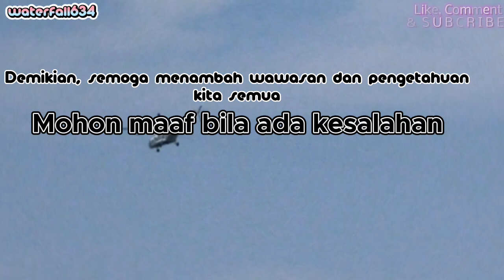Helikopter landing dengan sukses // Perform Landing dan Take Off Helicopter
Perform Landing dan Take Off Helicopter // Helikopter landing dengan sukses disuatu wilayah yang baru. Sedikit berbagi semoga dapat menambah wawasan. Landasan landing tanpa aspal atau pengerasan jalan dan bukan juga sebuah lapangan.